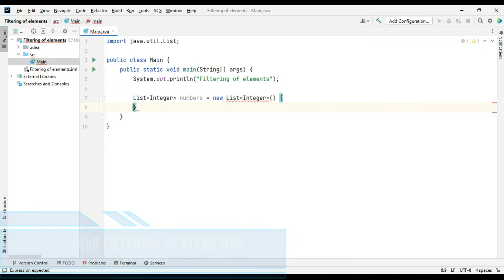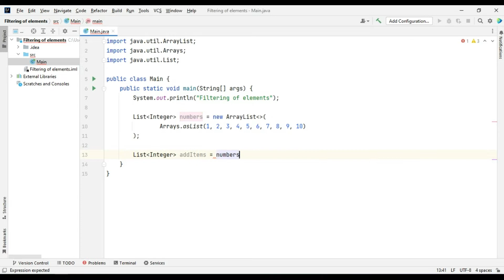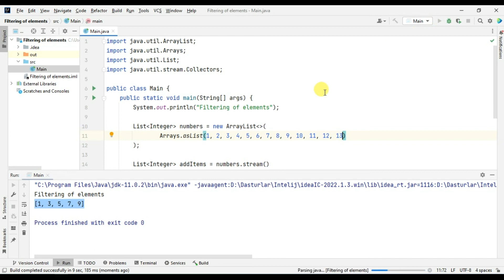Java Filtering of elements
php my sql#sql#python#telegram bot#API
Android studio dasturida android tizimi uchun login oynasi  va animatsiya yaratish
Kanalimizga obuna bo’ling, like va qo'ng'iroqchani bosishni unutmang! 👍🔔

Java Converting of an array,java,kotlin,android studio,android developer,array,mergin,string,getting part of an string